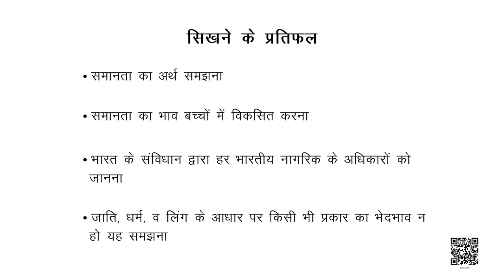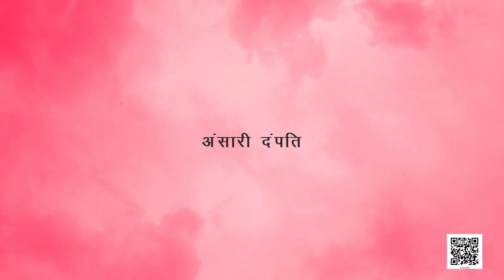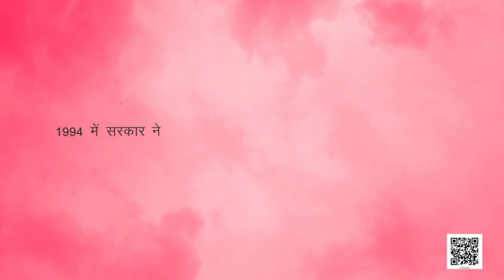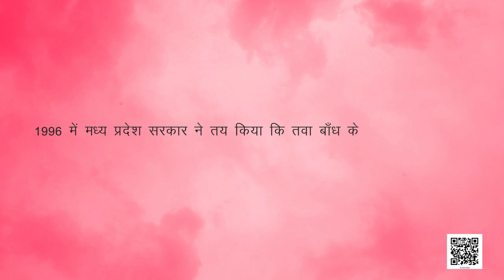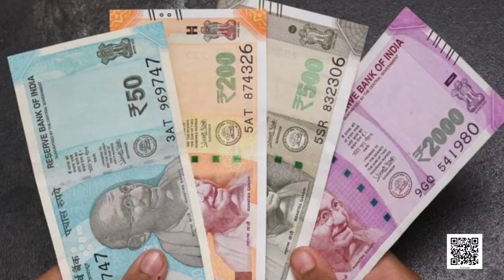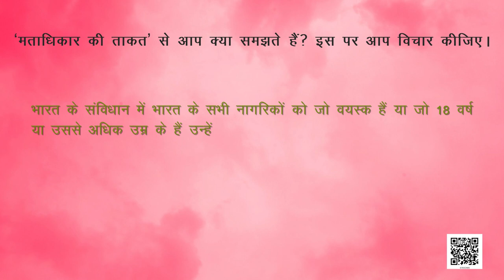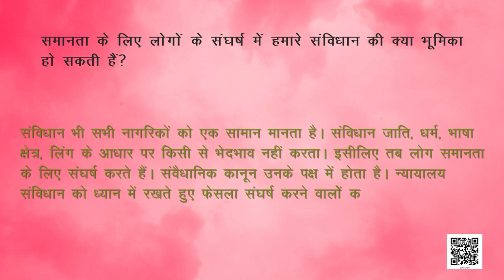कक्षा-7 सामाजिक एवं राजनीतिक जीवन अध्याय-9 समानता के लिए संघर्ष | Class 7 nagarik shastra ncert